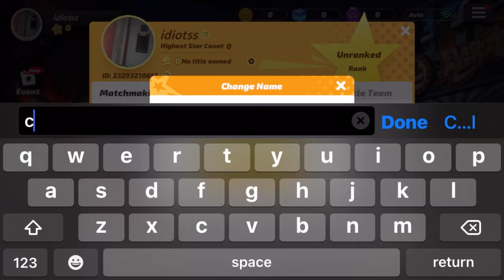How To Change Name in Flash Party